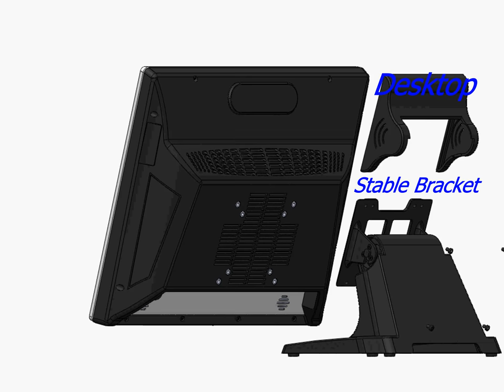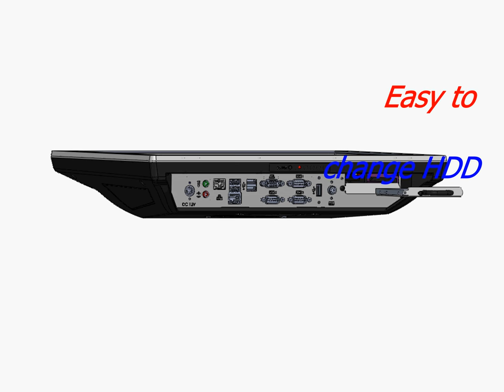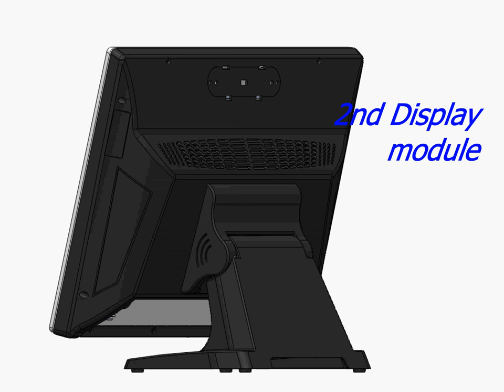Birch 17 inch czar touch panel system demo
---The features for birch czar system
---heavy duty design for industry application
---Metal structure with Slim design
--easy maintenance
---True flat bezel free design in front panel, that support IP54